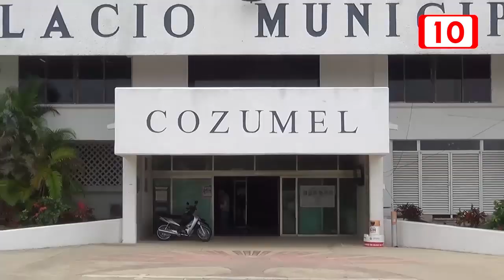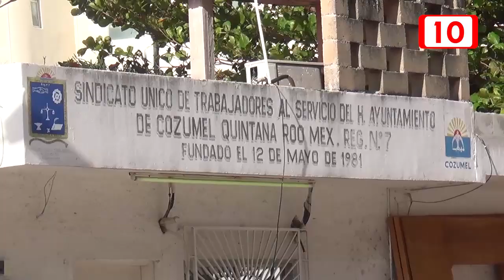Buscaran impugnar asamblea de elección